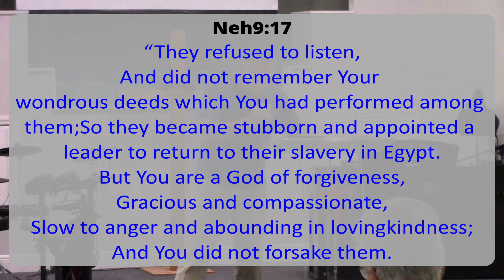Rebuilding The Wall Of Confession Pt3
From the preaching ministry of Pastor John McDaniel. April 21, 2024.